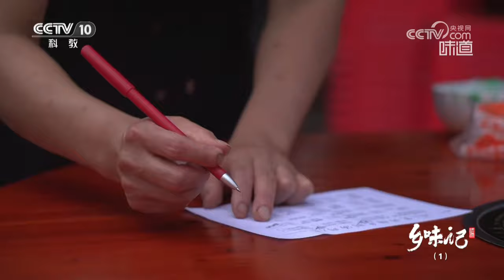秘制茄子去腥又解腻 炖煮肥肠辣子汤不可少《味道》20240506 | 美食中国 Tasty China